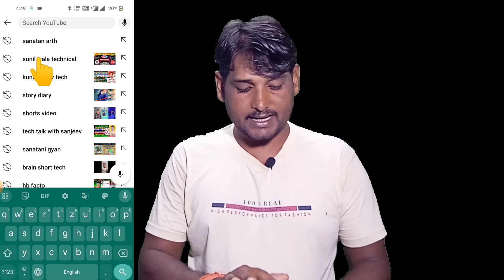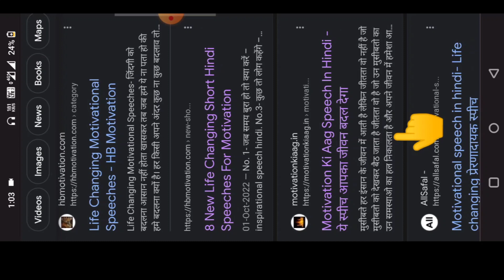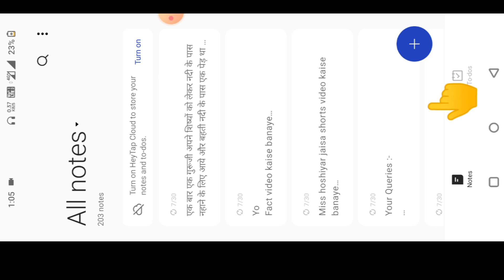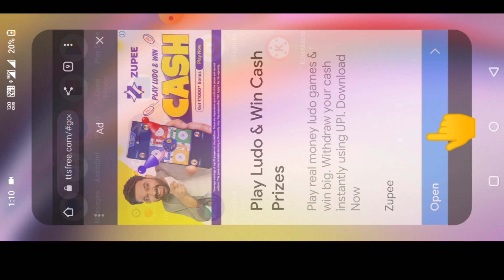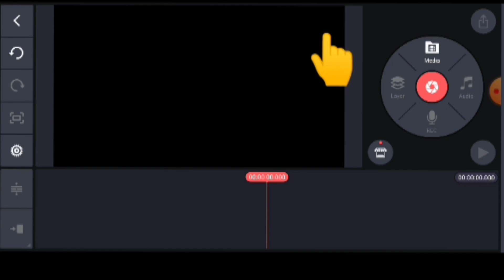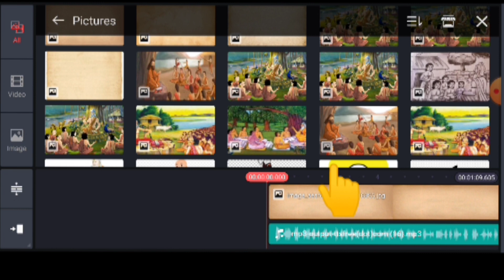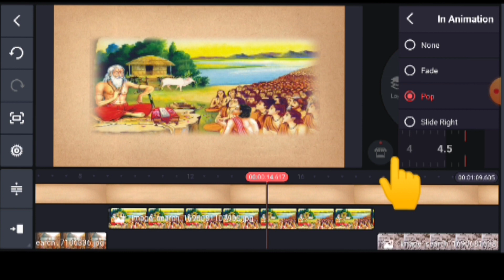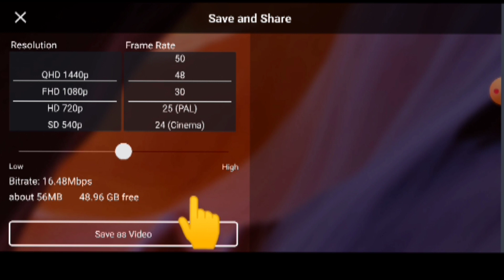Sanatan Arth Jaisa Video Kaise Banaye || How To Make Video Like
Motivational speech video kaise banaye
How to edit motivational video
Moral stories video kaise banaye
We inspired video kaise Banaye
Spiritual Gyan Jaisa video Kaise banaen
Inspired motivation video kaise banaye